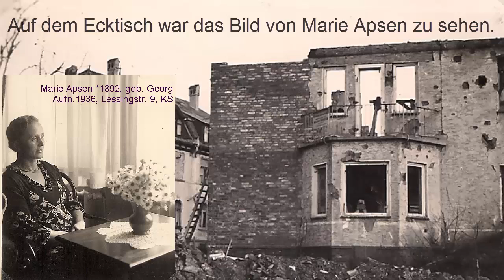Apsenhaus Sequenz22 – Abschluss der Stahl und Betonbau-Arbeiten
Der Hintergrund zum Erwerb des Hauses wird in der Sequenz01 aus der Playlist ausführlicher beleuchtet.
Die Aufteilung des Erdgeschosses soll großzügiger werden. Wohn- und Essbereich sollen nicht mehr voneinander getrennt sein. Eine tragende Wand wurde bereits abgerissen. Bei weiteren Abbrucharbeiten stellt sich heraus, dass ein weiterer Träger mit Stütze benötigt wird. Der Statiker hat dem Vorschlag des Bauunternehmens aus dem Video zugestimmt. Mit vertretbaren Mehrkosten (1200 Euro) werden die Stahl- und Betonbauarbeiten abgeschlossen. Fazit: Angebot, Planung und Durchführung der Umbauarbeiten durch das beauftragte Bauunternehmen waren sehr professionell, so dass wir das Unternehmen bei zukünftigen Auftragsvergaben wieder beauftragen würden und uneingeschränkt empfehlen können.
Vorgriff zur Beantwortung der zu erwartender Kommentare in Sachen Sicherheit am Bau:
Einige der Apsenhaus-Videos können demnächst im Unterricht als Lehrvideos zur persönlichen Schutzausrüstung und den am Bau zu beachtenden Sicherungsmaßnahmen eingesetzt werden.
Was ist zum persönlichen Schutz zu unbedingt zu beachten? Welche Teile der im Video 14 beschriebenen Schutzausrüstung fehlen in den dargestellten Szenen?
Spätestens beim Abschalten der Kamera achteten die Bauleiter und der Bauherr und der Architekt penibel darauf, dass alle gesetzlich vorgeschriebenen Schutzmaßnahmen strikt eingehalten wurden.